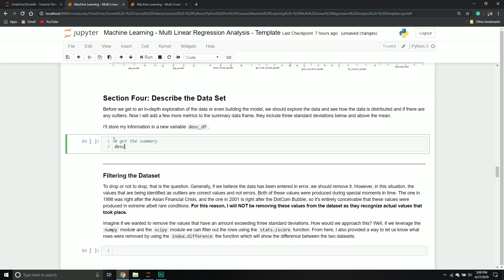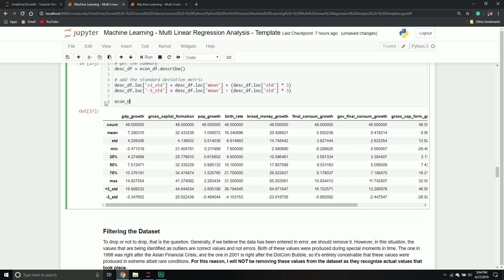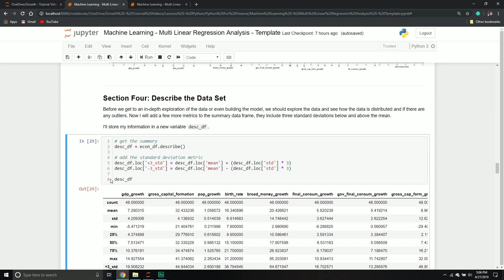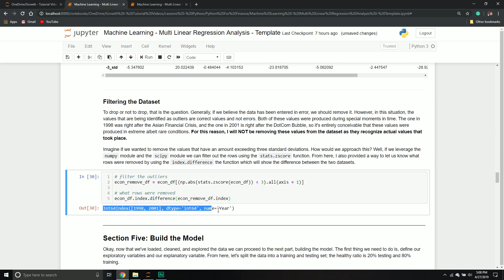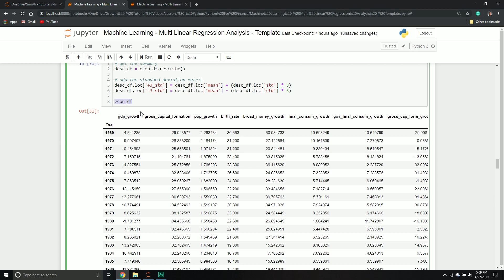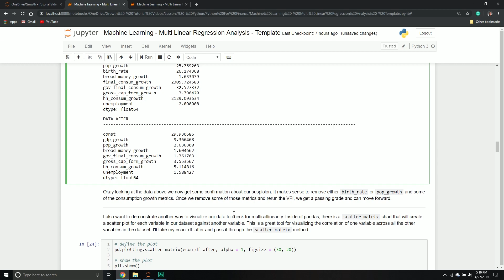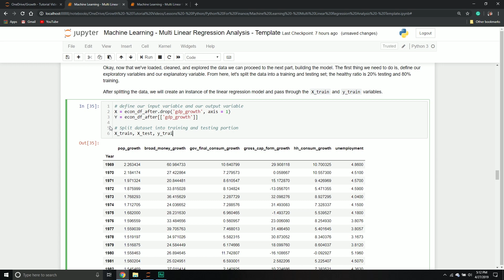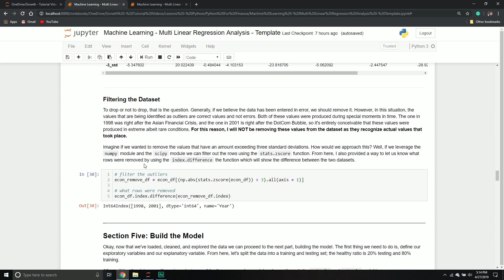Multiple Regression Analysis in Python | Part 3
This is part three of our series and covers the topic of outlier detection and how to remove outliers.